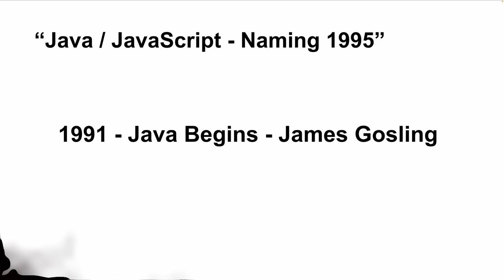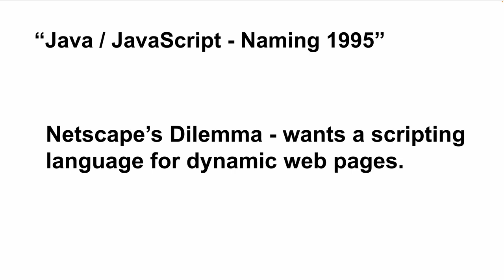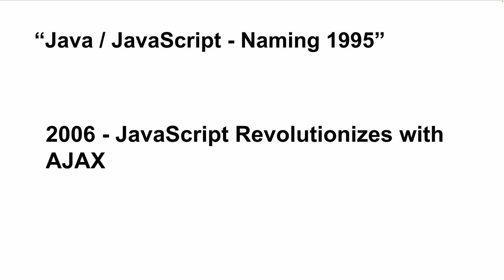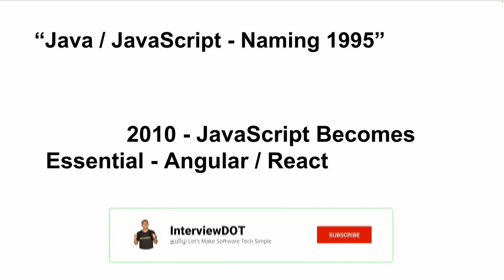தமிழ் TAMIL | Java and JavaScript: Name Reasons | Interesting Software Facts | InterviewDOT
Java and JavaScript: Name Reasons | Interesting Software Facts | InterviewDOT

Java and JavaScript have intriguing histories and distinct evolutions, each carving its own path in the tech world despite often being confused due to their similar names. Both languages were designed for specific purposes, and over the years, they have adapted to meet the ever-evolving demands of developers. Here’s an overview of the evolution of both Java and JavaScript, including their origins, purposes, and how they’ve adapted to shape modern development.

### 1. **Java’s Origins and Evolution**
   - **Early Beginnings (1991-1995)**: Java was initially conceived as a language for interactive television by James Gosling and his team at Sun Microsystems in 1991. Originally named "Oak," it was later rebranded as Java in 1995 when it was introduced as a platform-independent language. Java’s famous motto, "Write Once, Run Anywhere," set it apart by promising cross-platform compatibility via the Java Virtual Machine (JVM).
   - **Object-Oriented and Versatile**: Java is an object-oriented, general-purpose language that became highly popular in enterprise and web development due to its robustness, security, and scalability. It has grown beyond web applets to power desktop applications, mobile applications (especially Android apps), backend servers, and large enterprise systems.
   - **Continuous Evolution with the JDK**: Java has undergone numerous updates through its Java Development Kit (JDK), which has introduced new libraries, APIs, and tools to enhance performance, security, and developer productivity. Notable releases like Java 5 (which introduced generics), Java 8 (which introduced lambdas and the Stream API), and Java 17 (with new security and memory features) showcase how Java has continuously adapted to modern programming needs.

### 2. **JavaScript’s Beginnings and Rapid Evolution**
   - **Birth as Mocha and Rebranding to JavaScript (1995)**: JavaScript was created by Brendan Eich in just 10 days in 1995 for Netscape Navigator. Originally named “Mocha,” it was quickly renamed to “LiveScript,” and ultimately “JavaScript” to capitalize on Java’s popularity at the time. Despite sharing part of its name with Java, JavaScript’s design and purpose were entirely different: it was developed to add interactivity to web pages.
   - **From Client-Side Scripting to Full-Stack Power**: JavaScript initially started as a simple client-side scripting language. Over the years, JavaScript has grown to encompass server-side development, thanks to Node.js, and full-stack development. Frameworks and libraries like React, Angular, and Vue.js have expanded JavaScript’s capabilities, making it a foundational language for both the frontend and backend.
   - **Standardization and Modern Features**: ECMAScript (the standard JavaScript specification) has introduced new features, such as ES6 (2015), which added promises, arrow functions, classes, and modules, all of which helped JavaScript mature into a versatile, high-performance language. Newer versions continue to add modern features like async/await and optional chaining, aligning JavaScript with the needs of modern developers.